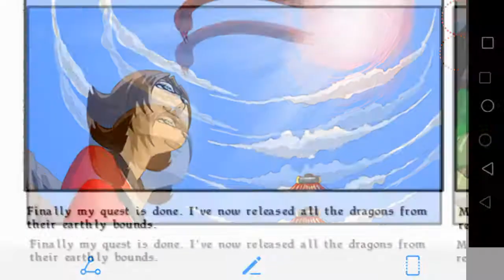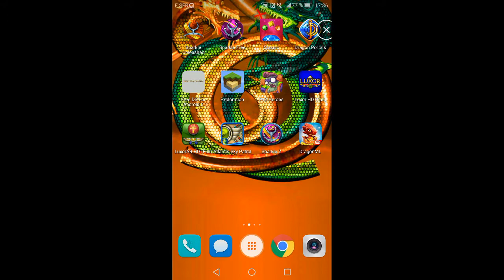Dragon's Portals ! Episode FINAL (23) : CHALLENGE OF ALL THE CHALLENGES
that surprising

The end well the last level is a troll (hard) if you don't care too much too make chain quickly well you loose ! Anyway the ending is surprising too because [Watch the video for know] this game is great and cool to play it challenging but not too easy ah Islands 4 , 7 , 8 will show you why overall this game is really good and have little stuff that make it great , see you maybe next time for a new series on phone or PC (if there a miracle that he work) .

Thanks for followed the series !